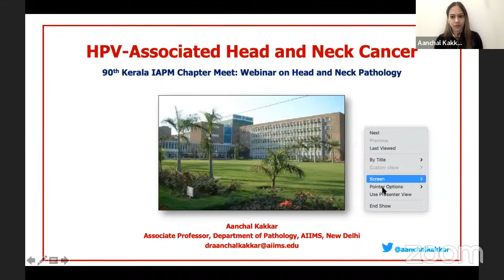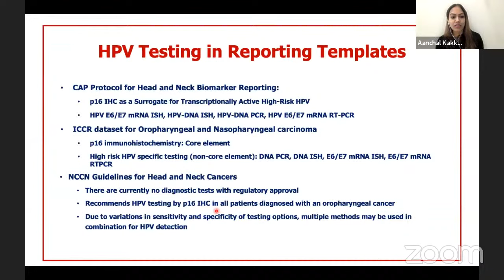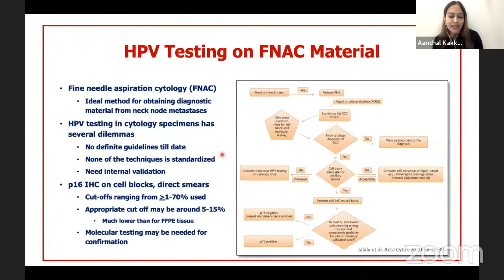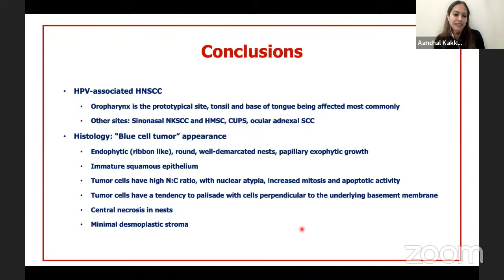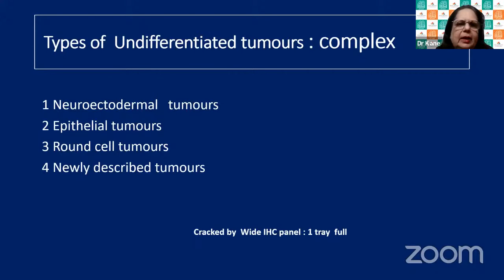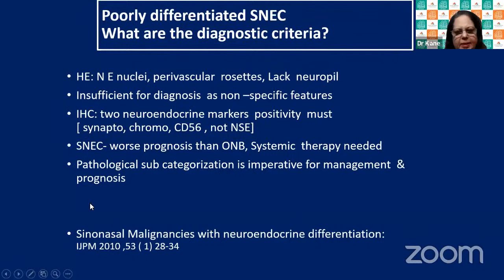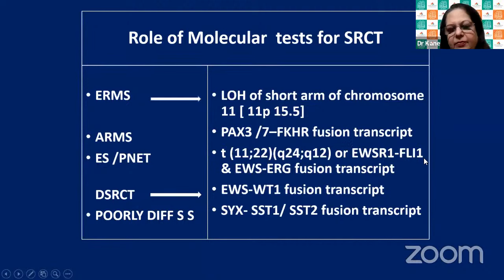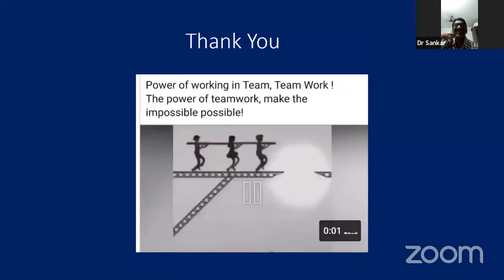Head & Neck Pathology Webinar | IAPM Kerala | Dr Shubhada Kane | Dr Joaquín García | Dr Aanchal K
Day 1 of the Head and Neck pathology webinar organized by the IAPM Kerala Chapter commences on Jan 25th at 6.30 pm. Mindray India is proud to be a part of this session which will be led by prominent international faculties including the co-authors of the fifth edition of WHO's classification of head and neck tumors. Please join us to learn more about the recent developments and challenges in the Head and Neck pathology field.

For any support, please contact Mindray India using the below information:
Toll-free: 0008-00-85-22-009